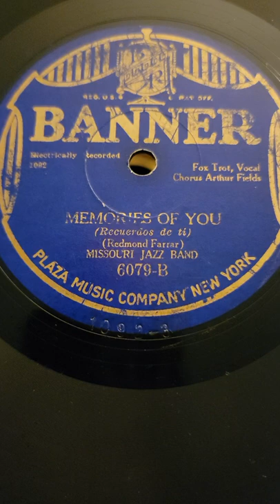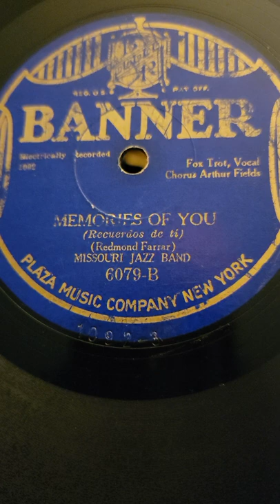Memories of You - (Arthur Fields) Missouri Jazz Band (Billy James Orch) Banner Records #6079 1927